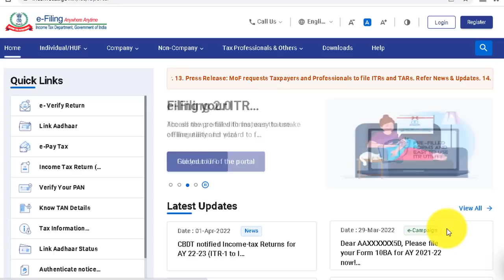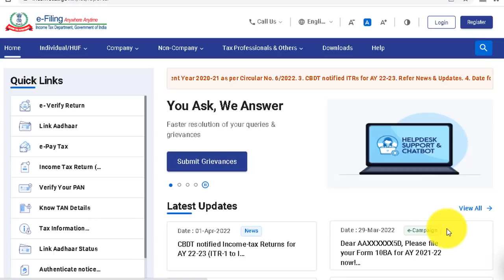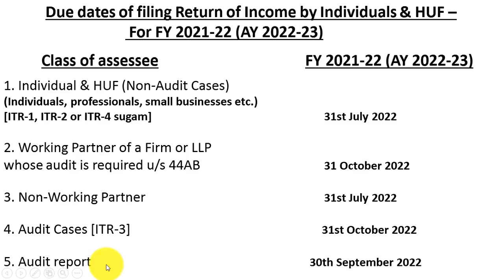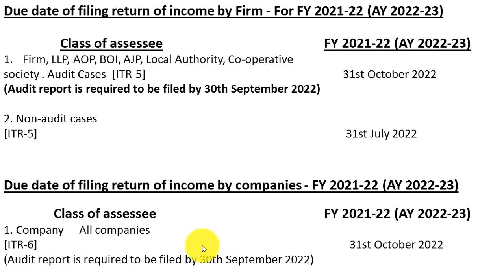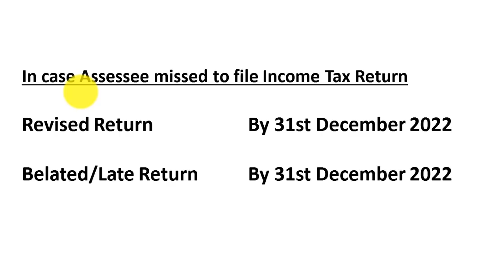Due Dates for filing Income Tax Return A.Y 22-23| Last date to file belated/ Revised ITR A.Y 22-23